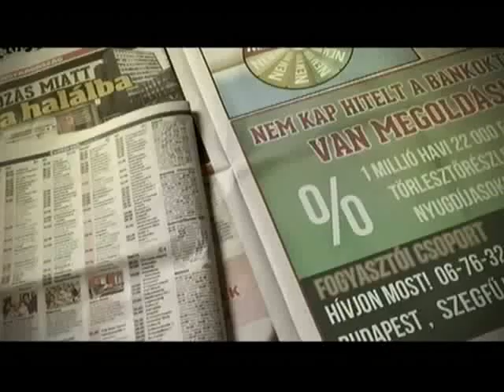GVH bedőlés ellen ko 1207